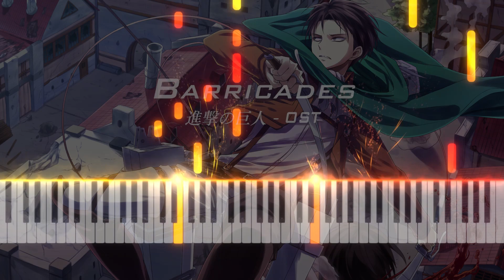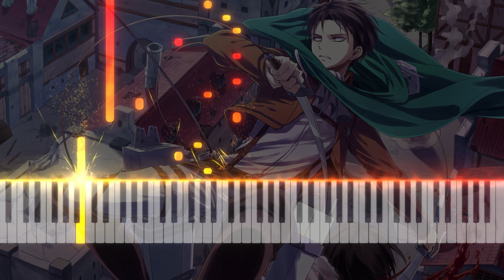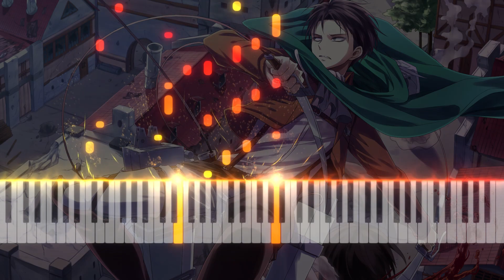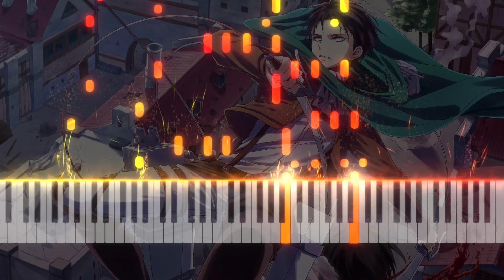[Piano] Barricades - 澤野弘之 Attack on Titan Season 2 Episode 12 OST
以下为中文简介和机器翻译： The following is Chinese introduction and machine translation:
简介：
本次带来的改编是由泽野弘之为《進撃の巨人》创作的一首非常燃的ost，相信很多人都在各类燃向剪辑当中听过很多次。哎，所以说巨人第四季剧场版gkd啊啊啊啊啊啊！！！
这可能是我最后一次改巨人的曲子了，因为感觉好听的曲子差不多都改完了，但这首我看着好像没有特别棒的版本，所以我就尝试做了一下。我试着把MOVIEver版本的慢节奏作为开始，然后衔接上TV版的正常速度，由于TV版副歌有三段，而且有一说一都长的差不多，所以我就砍掉了第三段副歌，用前奏的乐句来进行结尾（这个前奏真的万能用法，而且听起来真上头，泽野弘之yyds）谱面还是一如既往的哈人，但是没有很多反人类的地方了，我最近一段时间回看以前的改编，发现其实有很多东西都是多余的，用更加简化的织体就可以达成类似甚至更好的效果。顺便吐槽一下，这类燃曲的midi力度真难调，由其是副歌部分，贼闹耳朵，响度很大还需要听好多遍来调出细微的力度差异来，所以拜托大家给我点个免费的赞吧呜呜呜，耳朵都要听裂开了、、，。
这次的封面我还蛮满意的，主要是找到了一个很好用的英文字体（BankGothic Md BT），和人物的抠图搭配起来看还蛮不错的。因为一些生活工作上的原因没办法像以前那样及时更新，要跟大家说一句对不起哦，非常抱歉。我对于做改编的看法还是和以前一样的，可以更新的慢，但不能降低质量，不然还不如不发。
最后聊点有感而发的东西吧，有些和我一样做钢琴改编的up主跑来和我说A叔最近的作品失去了很多古典的味道，没有原来那么“炫技”了，问我怎么看。我认同他们所说的A叔近期作品古典元素偏少的这一事实，但用“炫技”来概括这种改变我认为是不全面的。个人感觉A最近的作品从织体、风格、曲式结构和形式上趋于同质化，但仍然能找到很多让人耳目一新的东西。我认为这对于像我这种业余的改编创作者来讲还是非常有学习价值的，而且得益于A的演奏水平，还是很好听的不是嘛。至于作品趋于同质化这个问题其实我自己也有，别的up也有，这是身为创作者的大家不得不面对的一个问题。观众觉得作品趋于同质化，一种可能是他们听的多了，感到了厌倦，这是很正常的。每个创作者都会本能的用自己最擅长的方法来创作，这其实是创作的舒适区，从生物学的角度来说现成的经验远比获取新的经验在处理问题上来的更加直接有效。但我认为既然作为创作者，就不能光待在这个舒适区里，要跳出自己的惯性思维，跳出舒适圈，试着用自己不擅长、不习惯、不经常用的办法来创作。当然这种尝试九成九都不会有特别好的效果，但我觉得改编的一部分意义就在于此，到那百分之一的可能就是对于自我的突破。很多织体和曲式结构可能用在某一首曲子上并不合适（也不是说不能听，总有人会喜欢，但自己听的不够爽就不行），就像打靶一样，7环和环固然优秀，但10环才是我想要的效果，才有让我光是听没调力度的demo都能抖腿的感觉。
感谢熊佬对谱面规范的查漏补缺、up主“抹茶味的鳄鱼”的谱面建议，还有up主“一只大浪浪”在改编方面的建议！

演奏难点：难度：（7/10）
1.22小节往后的一段三手技巧
2.89小节以后第二段副歌的左手跑动
Introduction:
This adaptation is a very burning OST created by Hiroyuki Sawano for attack on Titan. I believe many people have heard it many times in various burning clips. I'm looking forward to the fourth season of giant theatre!!!

This may be the last time I changed giant's music, because I felt that almost all the good songs had been changed, but I didn't seem to have a particularly good version, so I tried to do it. I tried to start with the slow rhythm of the moviever version, and then connect it with the normal speed of the TV version. Since the TV version of the chorus has three paragraphs, and one of them is almost the same length, I cut off the third paragraph of the chorus and ended it with the prelude (this prelude is really versatile and sounds really good, Hiroyuki Sawano yyds)

Finally, let's talk about something that is inspired. Some video writers who do piano adaptation like me came to tell me that animenz's recent works have lost a lot of classical flavor and are not as "dazzling" as before. They asked me what I think. I agree with the fact that there are few classical elements in uncle a's recent works, but I think it is not comprehensive to summarize this change with "dazzling skills".

My personal feeling is that a's recent works tend to be homogeneous in texture, style, musical structure and form, but still can find many refreshing things. I think it's very valuable for amateur adaptation creators like me to learn, and thanks to a's playing level, it's still very pleasant to hear, isn't it. As for the homogenization of works, I have my own problems, as well as other ups. This is a problem that all creators have to face. The audience thinks that the works tend to be homogeneous. One possibility is that they are tired of hearing too much. This is very normal.Every creator will instinctively use his best method to create, which is actually a comfortable area for creation. From the biological point of view, existing experience is far more direct and effective than acquiring new experience in dealing with problems. But I think that since I am a creator, I can't just stay in this comfort zone. I should jump out of my own habitual thinking and comfort zone and try to create in a way that I am not good at, not used to and not often used.

Of course, 99% of such attempts will not have particularly good results, but I think that part of the significance of the adaptation lies in this, and one percent of them may be a breakthrough for themselves. Many textures and melody structures may not be suitable for a certain song (it's not that you can't listen to it, but some people will like it, but you can't listen to it well enough). Just like shooting, the 7 rings and rings are excellent, but the 10 rings are the effect I want, and I can shake my legs just by listening to the demo without adjusting the strength.Thanks to Xiong Lao for checking and filling the gaps in the spectrum specification, the spectrum suggestions of up master "Matcha flavor crocodile", and the adaptation suggestions of up master "a big wave wave"!

Playing difficulties: difficulty: (7 / 10)
1.A three handed technique from section 22
2.After section 89, the left hand of the second chorus runs